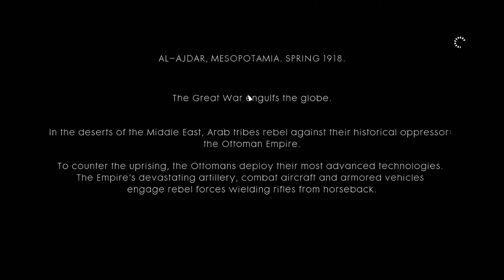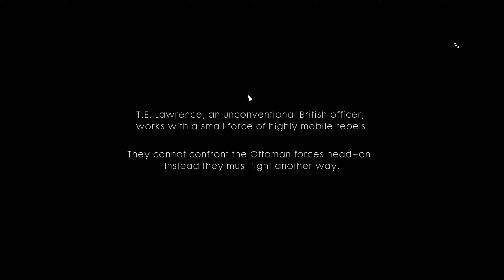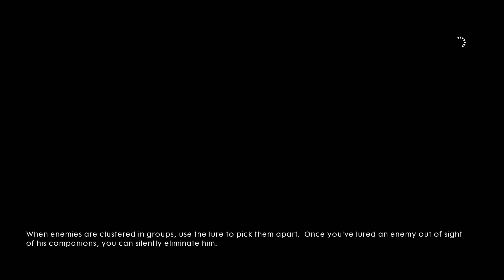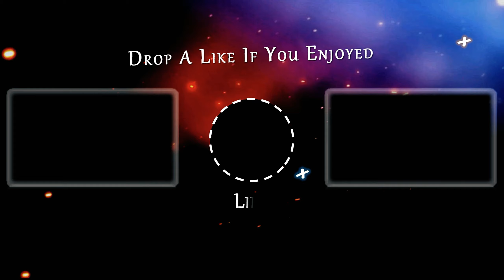BATTLEFIELD 1 Gameplay Part 14 - Nothing Is Written - Hide In Plain Sight- Hard Difficulty & No Hud.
Battlefield 1 Campaign Walkthrough Part 14.
Playing Nothing Is Written - Hide In Plain Sight Mission On Hard Difficulty With No Hud.